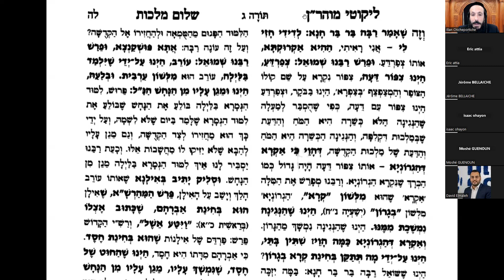Likouté Moharan Torah 3.3